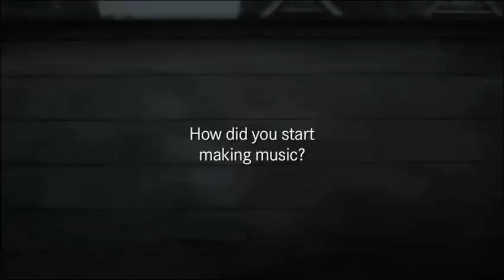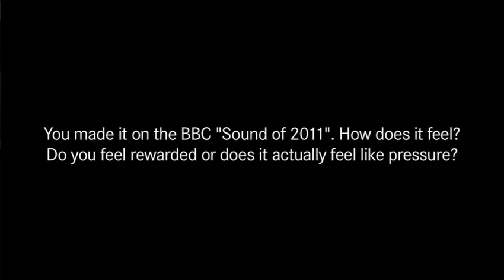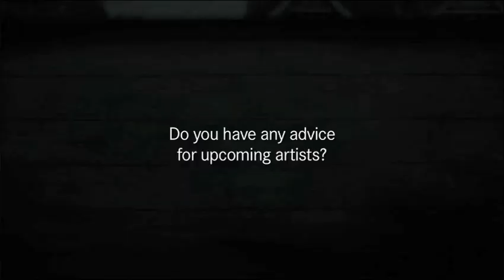Mercedes-Benz TV: Mixed Tape – interview with Jamie Woon (part I).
Your questions, our interview, his answers!
In the first part of this interview Jamie Woon, London's shooting star and artist extraordinaire, tells us about how he became a musician and the humbling feeling of success as well as some inside tips about his favorite newcomers.
Don't forget to check out part II of the interview.